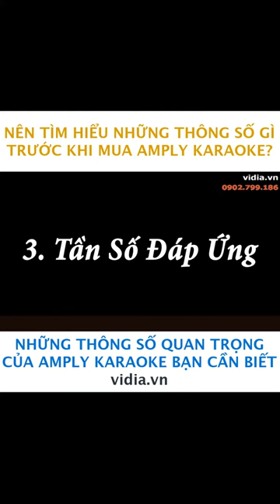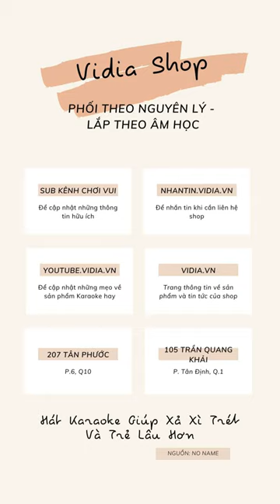Nên Tìm Hiểu Những Thông Số Nào Trước Khi Mua Amply Karaoke - Vidia 0902699186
- Đt tư vấn: 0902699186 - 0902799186
-- Nhantin.vidia.vn